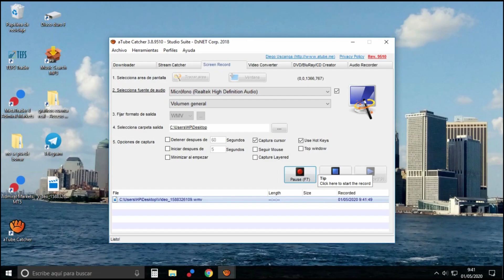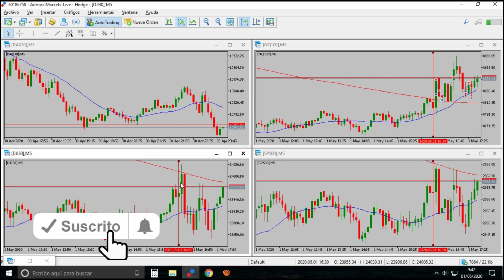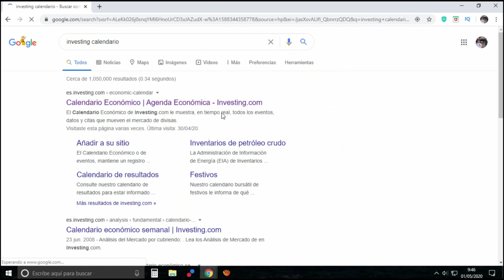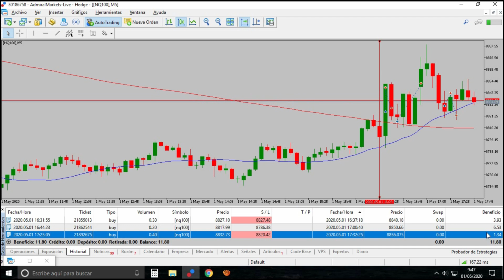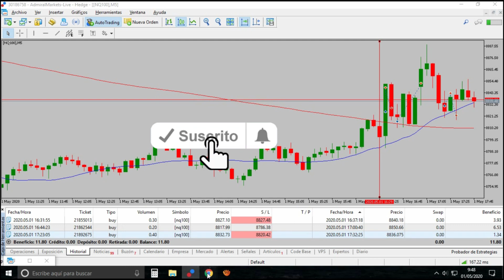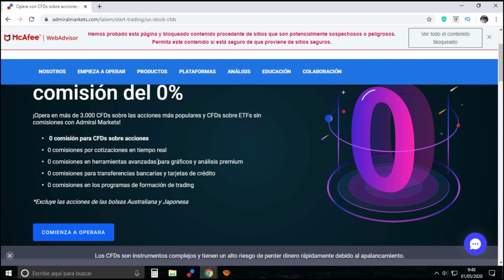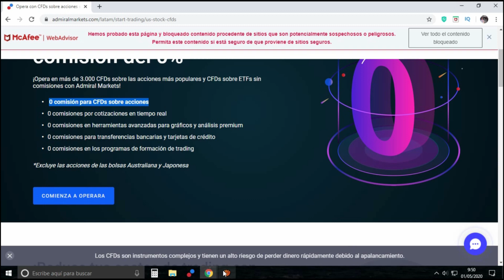💵 💴 💶Nasdaq 100💵 💴 💶 01/05/2020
SEPTIMO  mes con cuenta real con un capital de 1000 USD.

Video blog dedicado a registrar el aprendizaje de ALEJANDRO AYALA, como un TRADER profesional de OLIVER VÉLEZ, con el programa iFundtraders, Aquí encontrarás sus avances, fracasos, métodos de estudio, consejos, y muchas anécdotas más.